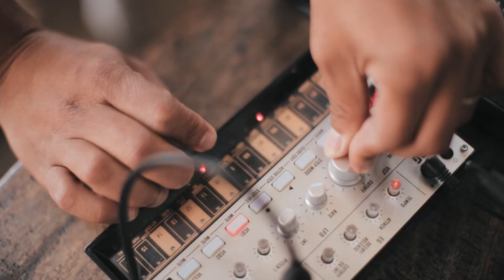Ma Gally - @HotOasis , Weam Ismail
Electronic music that touches our hearts, presented by Weam Ismail
موسيقى إلكترونية تلمس قلوبنا يقدمها لنا كل من وئام أسماعيل.

Label: A Tribe Called Kotori

"ما قالى"

دينك وليف دينى ردلى حباب عينى
يامركبى رسينى لا تردنى عطشان
غريب انا فى داركم نستاهل اكرمكم
دقينا على بابكم نسألكو وين نلقاه

ماقالى والله ما قالى
ان فراق يومين عنده يسو سنين
غاب عنى يا واد عمى
وواد عمك قلبه حزين حزين حزين

غائب حبيب عنى وانا مين ينسينى
فى ليالى كحله كتير كان القمر ليا
دوام الحال محال فرقها على عينى
وكأنها حوه لى ادم سكن فيا
و ما قالى !
I beg your good self, bring me back my love
Oh Helmsman anchor me, don't leave me dry
I'm a stranger in your home, grateful for your hospitality
Knocking on your door, asking where to find my love

Who won't say, I swear,,won't say
that a couple days for her means years apart
disappeared from me, went her way
And here I am with a sad sad heart

My love is far from me, and I cannot forget
On many dark nights, she was the moon to me
Change is the only constant, as they say, her departure still breaks my heart
As Eve is to Adam, She lives on in me